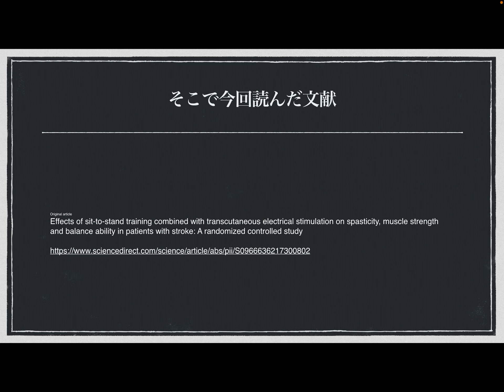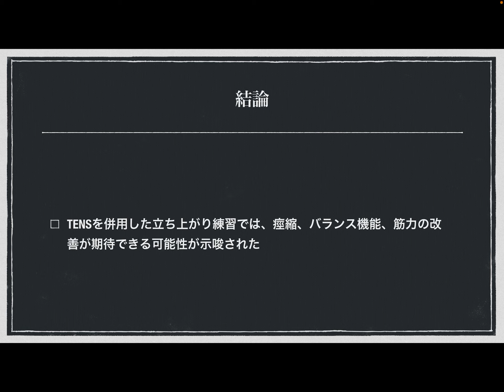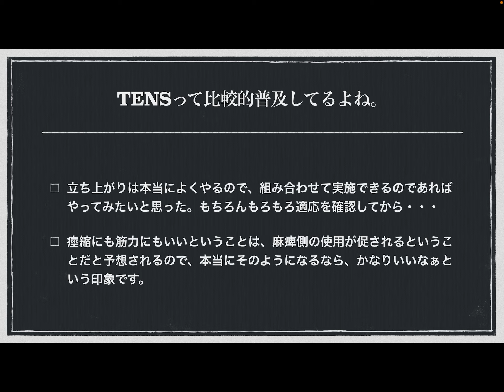【脳卒中片麻痺】立ち上がりに〇〇をプラスすると効果的！？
このチャンネルでは、文献や臨床の話をわかりやすく話しています。

ブログ
運営中

21歳という若すぎる年齢で亡くなった妹

この経緯についてはまだまだエピソードがあるので、また別の機会に動画にでもまとめようかなと考えています。